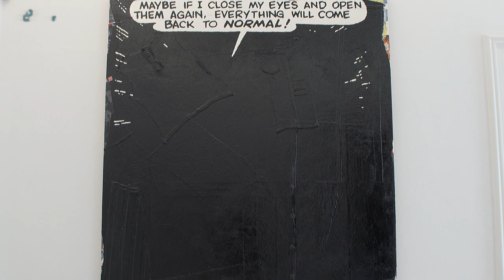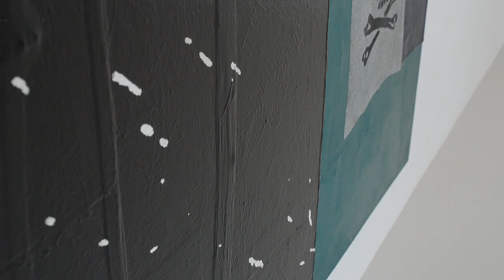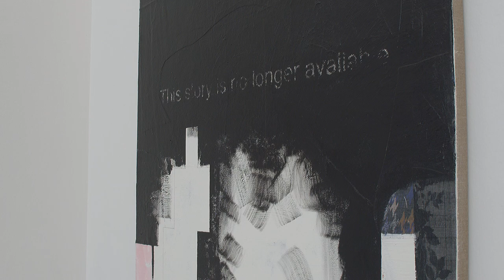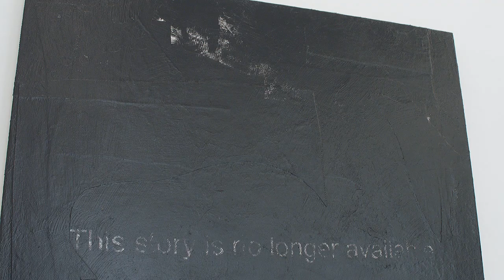ADRIJAN PRAZNIK: BACK TO NORMAL!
Adrijan Praznik na razstavi Back to Normal! v RAVNIKAR GALLERY SPACE premierno predstavlja izbrana dela povsem nove slikarske serije. Z izjemo dela Back to Normal!, že razstavljenega na razstavi, ki jo je ob zaključku dvoletne rezidence v MGLC Švicariji Praznik pripravil v januarju 2022, so preostala dela na ogled prvič, skupaj pa v pričujoči postavitvi odstirajo pogled na umetnikovo ustvarjanje v letu 2021 in specifičen raziskovalni preobrat, ki je v preteklem letu vzniknil v njegovi praksi.
Slikarska dela monumentalnih in manjših formatov so v svojih prvih nanosih asemblaži, katerih površina se, zahvaljujoč premišljenemu plastenju bodisi tekstila bodisi papirja, reliefno guba. Praznik z izjemnim posluhom za materialnost slike ujame krhko ravnotežje navidezne kontradikcije med na eni strani poudarjenimi fizičnimi aspekti slike in na drugi dejstvom, da se razstavljena umetniška dela v svoji osnovi ukvarjajo s praznino oziroma odsotnostjo. Večslojne slikarske površine namreč dopolnjujejo posamezne besede ali stavki, a brez telesa, ki bi jih izgovarjalo, kot so brez pripadajočega telesa tudi odrezani kosi blaga. To svojevrstno nasprotje pomenljivo priča o umetnikovem preusmerjenem ustvarjalnem fokusu – navdiha, likovnih paralel in motivnih referenc ni iskal v sferi vizualne umetnosti, pač pa v filozofiji in literaturi. Praznine, teme in odsotnosti (razuma) ne razume kot nujno negativnih pojmov: ukvarjati se je pričel tudi z iracionalnim kot lastnostjo, inherentno sleherniku. V nezadovoljstvu nad nezmožnostjo obvladovanja sveta, tako notranjega kot zunanjega sveta, in pomanjkanja vpliva na zunanje dejavnike, ki so po definiciji neukrotljivi, je pričel premišljevati, da edina pot do spoznanja (samega sebe) ni nujno racionalna.

Their first applications of paint transform the paintings of monumental and smaller formats into assemblages whose surface contains reliefs and creases thanks to the considered layering of fabric or paper. With an extraordinary feel for the materiality of painting, Praznik captures the fragile balance of the apparent contradiction between the emphasised physical aspects of painting on the one hand, and the fact that the artworks on display are about emptiness or absence, on the other. The multi-layered painterly planes are complemented by individual words or sentences, which, however, have no body to utter them, just as the cut pieces of fabric are without a corresponding body. This unique contrast is a telling testimony to the artist's reorientation, seeking inspiration, artistic parallels and motivic references not in the realm of visual art, but in philosophy and literature. Emptiness, darkness and absence (of reason) are not necessarily negative terms for him: he also begins to concern himself with the irrational as a quality inherent in every human being. Dissatisfied with the inability to control the world, both internal and external, and with the lack of influence on external factors, which are by definition indomitable, he began to think that the only path to knowledge (of himself) is not necessarily rational.
Eva Simonič